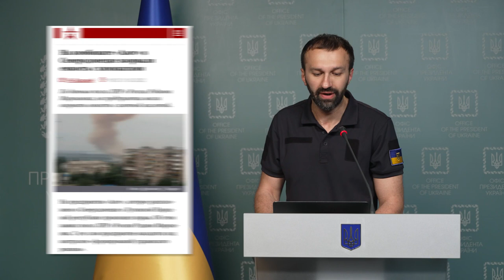Про фейки та пропаганду окупантів - брифінг Сергія Лещенка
Про фейки та пропаганду окупантів – брифінг радника керівника Офісу Президента Сергія Лещенка.